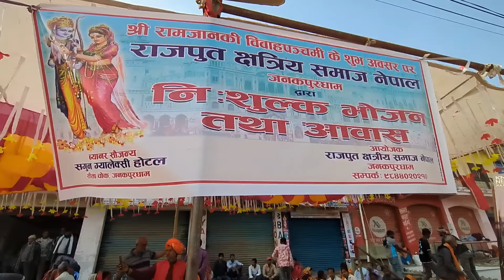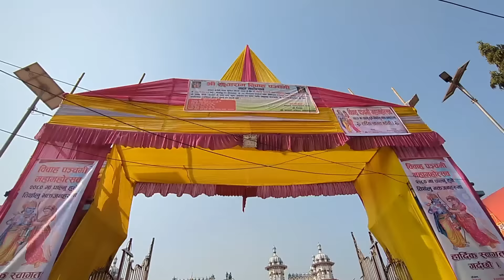जनकपुर धाम में बारात आगमन, उमड़ी करोड़ों की भीड़ | Janakpur Dham SITA VIVAH 2023 | VLOG 3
Now I have reached Janakpurdham Nepal and grand celebration is there on the occasion of Vivah panchami.I'll show you today full celebrations of Vivah Panchami.

Janakpurdham Nepal-Janakpur is a city in Nepal which is believed to be the birthplace of Goddess Sita and the place of her marriage with Lord Ram. Also known as the City of Ponds.The city is located in the Terai region of Nepal and is the administrative headquarters of Dhanusa district. The Ram Janaki Temple is the main attraction in Janakpur. The centre of Mithila culture, Janakpurdham is also one of the revered sites on the holy Parikrama  along with Ayodhya, Kashi and Brij in India.

The pleasant weather, the grand and colourful festivities through the year, the stunning architecture of the temples and the friendly locals make Janakpur a favourite spot for tourists and pilgrims alike.